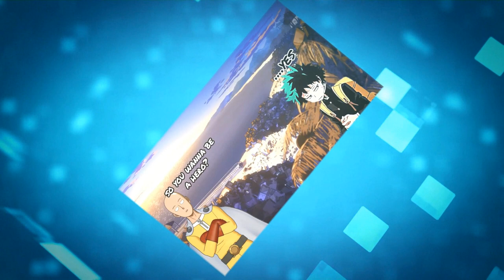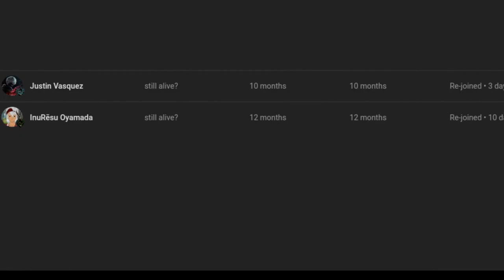what if deku found a yautja mothership part 1